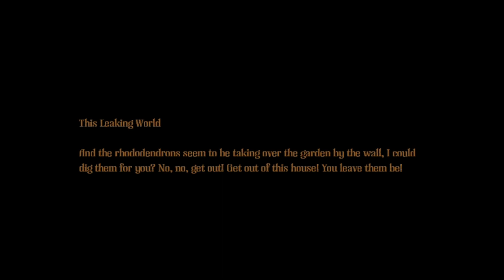Gresham Plays - Amnesia: A Machine For Pigs - prt 6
Note: sorry about the odd music playing in the background, an alarm from my Google Home Mini started and no matter what I do it can't be deleted no matter how I try)

G: With the acid made, it's now time to make my way through the locked gate and make my way down to the water plant so I can progress and make my way down to the Heart of the machine. Also, the water monster of Dark Descent only now it resides in feces water.

Consider supporting me by commissioning me for some Voice Acting creativity!